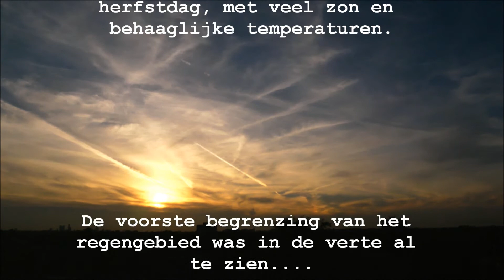Zonsondergang 11 oktober 2012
Na een mooie donderdag de elfde oktober 2012 schoof 's avonds vanuit het zuidwesten de eerste bewolking van een front binnen. De zon verdween bij ondergang letterlijk achter de wolken. Cam & edit: Michel Brands